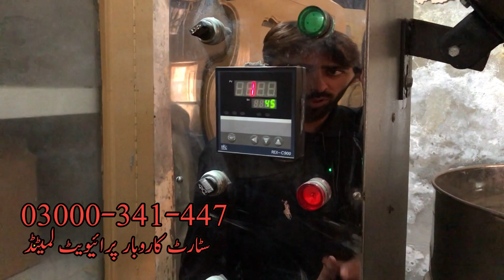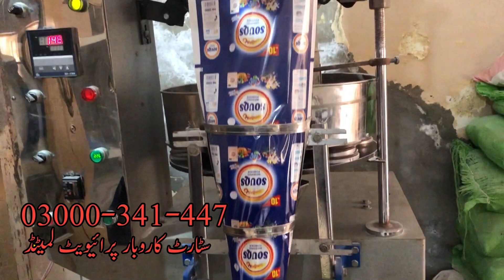Packing Machine Price in Pakistan | Automatic Packing Machine | surf packaging machine/Best business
Firstly, it's important to determine your specific packaging needs, such as the type and size of products you want to pack, the quantity of packaging required, and the desired level of automation. This will help you narrow down your options and choose a packing machine that is most suitable for your business.

In terms of pricing, automatic packing machines in Pakistan can vary widely depending on their features and capabilities. Generally, you can expect to pay more for machines that are capable of handling larger volumes and have more advanced features such as computerized controls, automatic bag filling, and sealing.

To get an idea of current pricing, you can search for packing machine suppliers in Pakistan and request quotes from several different companies. It's important to compare prices and features to make an informed decision.

In addition to the initial cost, you should also consider ongoing maintenance and repair costs when choosing a packing machine. Look for a reputable supplier that offers good after-sales service and support.

Overall, investing in a high-quality packing machine can help improve the efficiency and productivity of your business, leading to increased profits in the long run.
Vsit start karobar on
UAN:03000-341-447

packing machine
tea packing machine
business ideas
small business ideas
packing machine in pakistan
business
packaging machines
small business in pakistan
best packing machine
packing machine manufacturer in pakistan
high speed tea pouch packing machine
packing machine price
salt packing machine
sealing machine
packing machines pakistan
masala packing machine
rice packaging machine
pasta packing machine
sugar packing machine
in pakistan
new business ideas
business idea
best business in pakistan
best business
new business ideas 2023
best packing machine in pakistan
rice packing machine
powder packing machine
best packing machine in lahore
packing machines
machine
machinery
manufacturer
factory
machine packing food
packet packing machine
packet machine price
automatic packing machine price
pouch opening machine
packing machine automatic
manufacturing business in pakistan
masala packing machine price in pakistan
slanty packing machine price in pakistan
salt packing machine at home
mini factory salt packing
packing machine repair
best packaging machine
food packing machine
food products packing machine
fastest packing machine